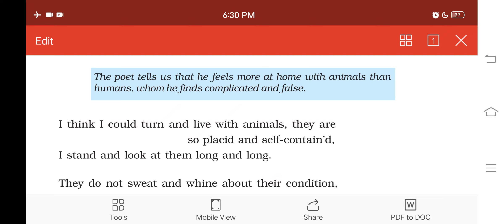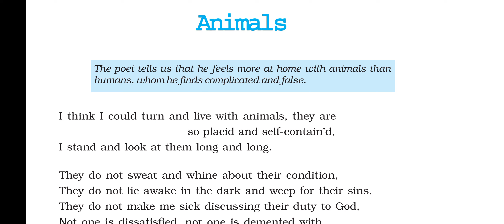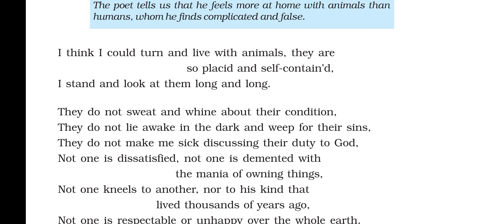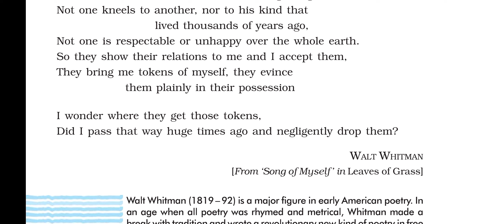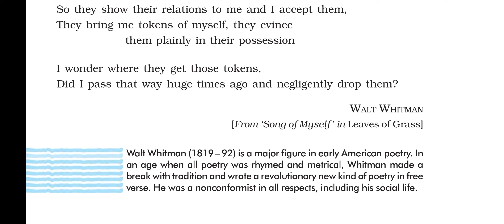Class 10 English/Animals/explanation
By Shabana ma'am